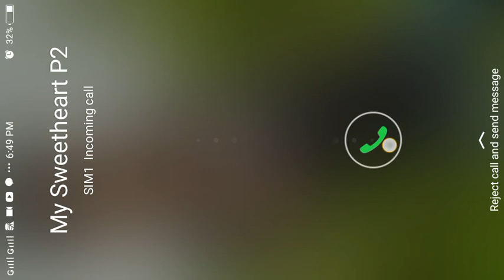lo fir aaagye#viral